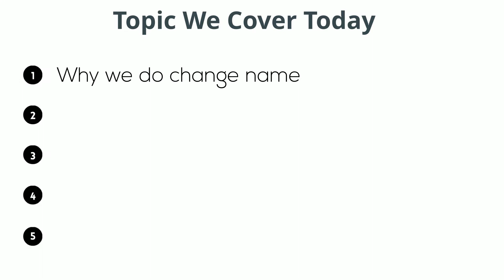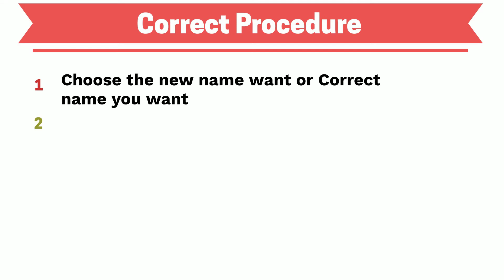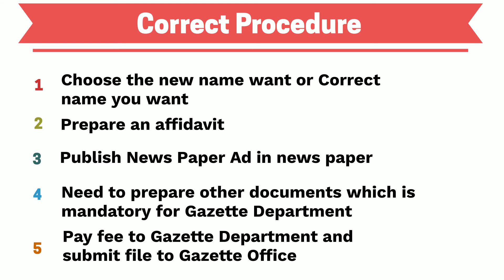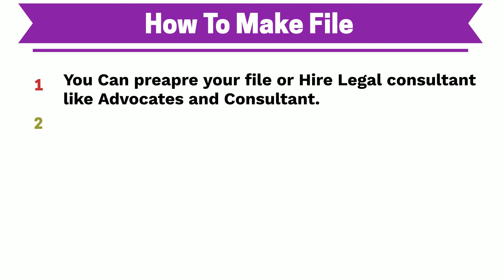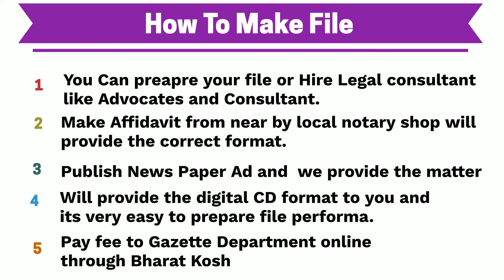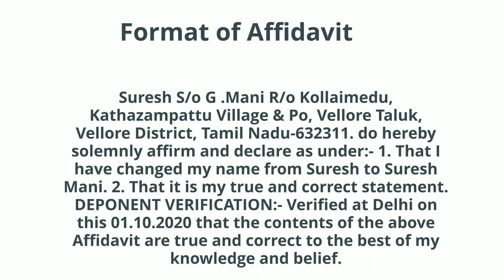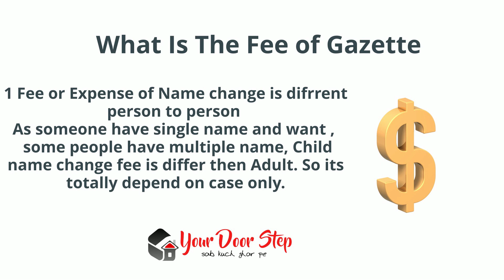How to Name Change in Faridabad Rs 999 | Name Change Process in Faridabad 9540005002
Name Change Procedure in Faridabad | How to change name in Faridabad.